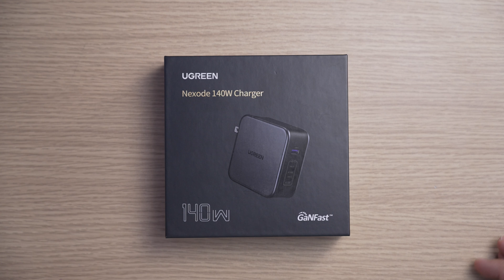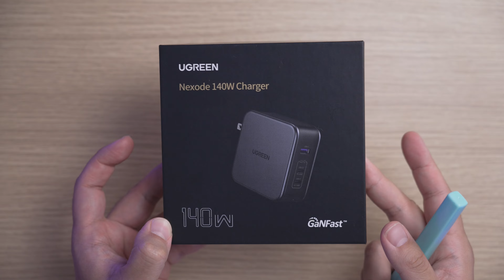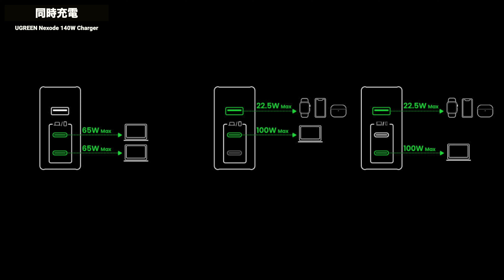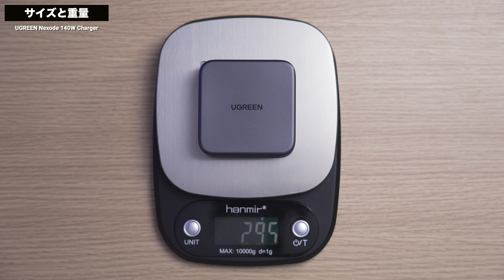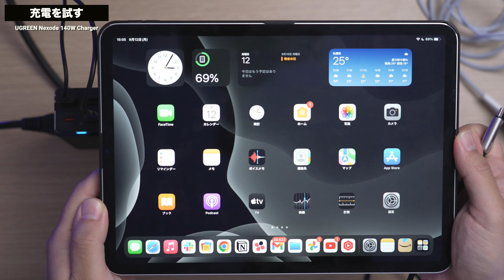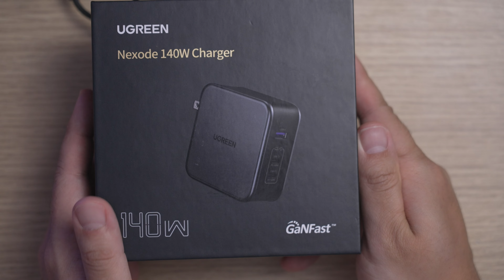ついに140Wの急速充電器が出たぞ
UGREEN Nexode 充電器 140W

【訂正】
付属のケーブルは100Wではなく最大240W急速充電ケーブルでした。

0:00 140Wの急速充電器が出た
1:00 開封していく
2:49 スペックについて
6:45 サイズ感
8:30 充電試していく
12:40 まとめ